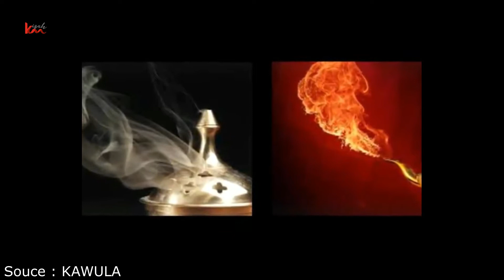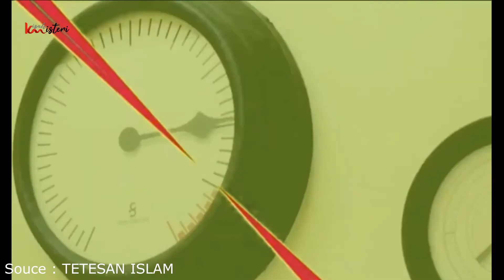5 Jin yang Berdampingan dengan Manusia, Salah Satunya Al-Arwah Si Usil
Kismis KisahMisteri Jin - Manusia adalah makhluk yang paling sempurna dari makluk lainnya. Manusia diciptakan untuk bisa hidup berdampingan dengan makhluk hidup lainnya di bumi termasuk kaum jin. Meski memiliki ruang dan waktu yang terpisah dengan jin, pada dasarnya mereka sangat dekat dengan manusia. Bahkan beberapa dari mereka bertugas untuk menggoda keimanan manusia dengan hinggap di anggota tubuh kita seperti pada aliran darah misalnya. Tahukah kamu bahwa jin juga ternyata memiliki tingkatan dan tugas yang berbeda-beda.